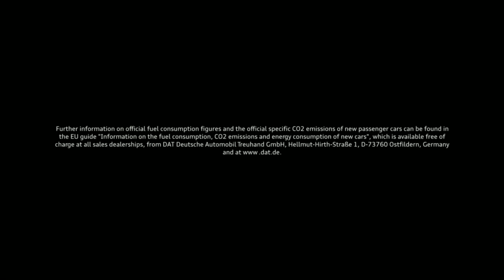Power all along the line: the Audi R8 Spyder